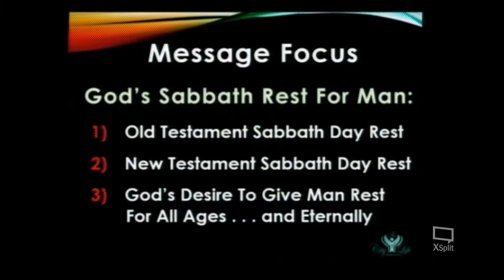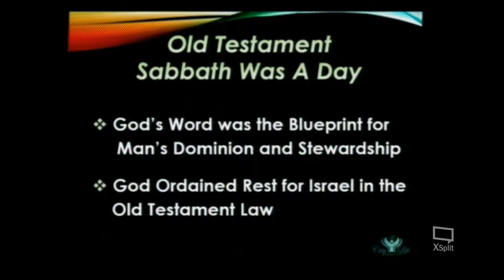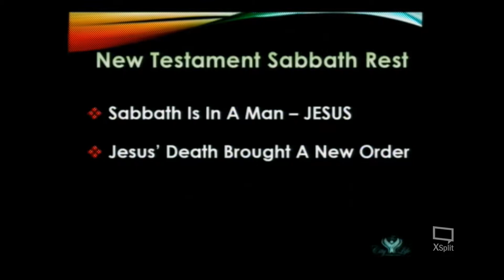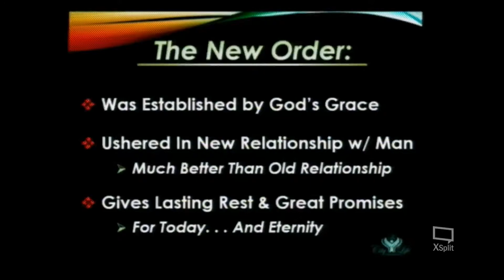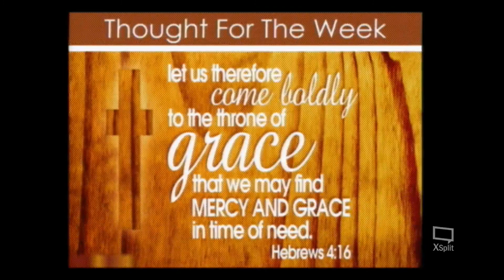"Jesus, Our Sabbath Rest" - July 23, 2017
The City Of Life Christian Church
8333 Fullerton Avenue
University City, MO
Elder Joe Louis Middleton, Pastor